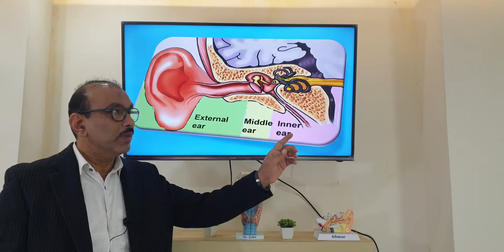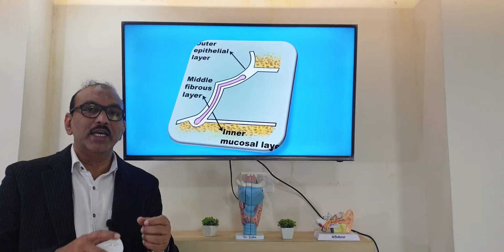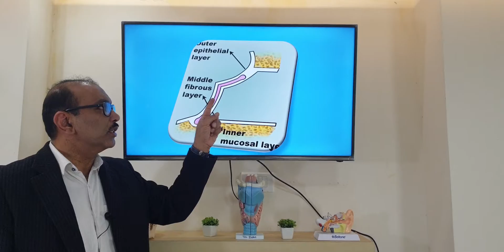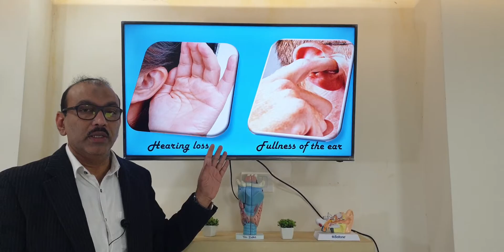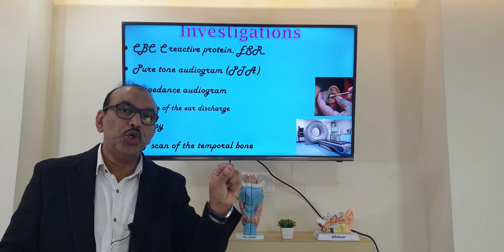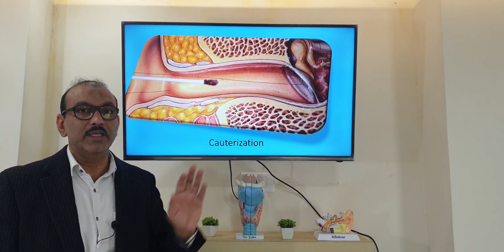Granular myringitis (Malayalam) Patient teaching programme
Granular myringitis: introduction, causes, presentation, examination findings, investigations and treatment